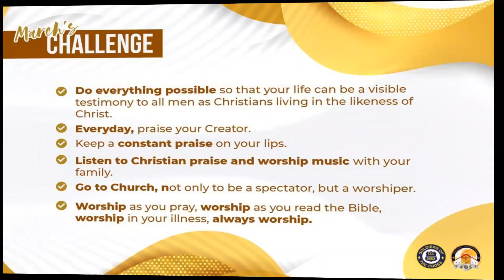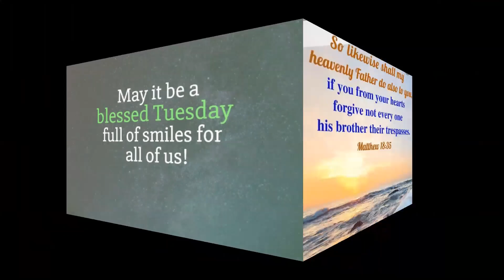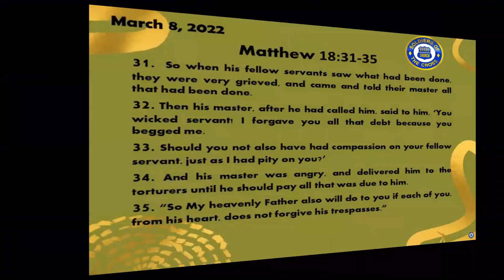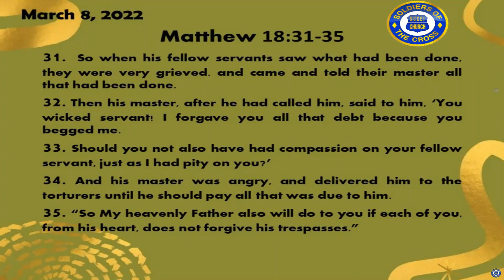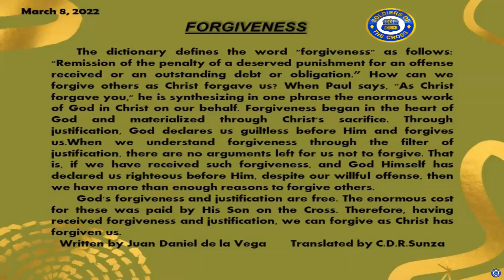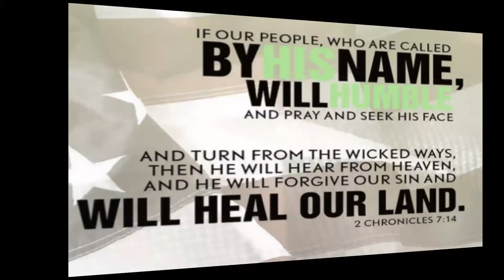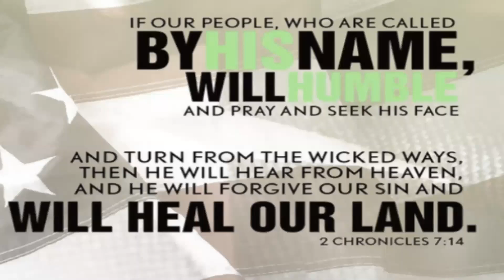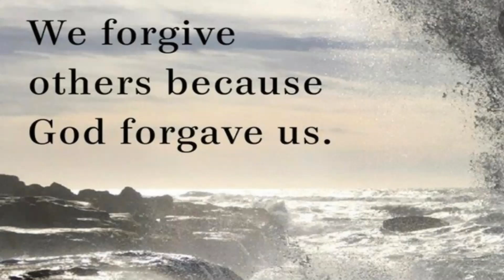SCC Tuesday Devotional: Forgiveness